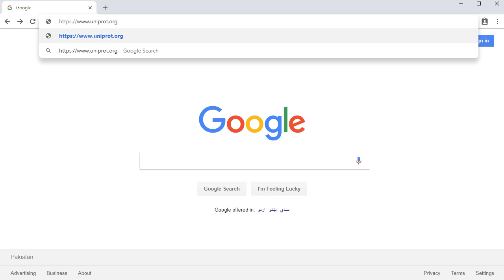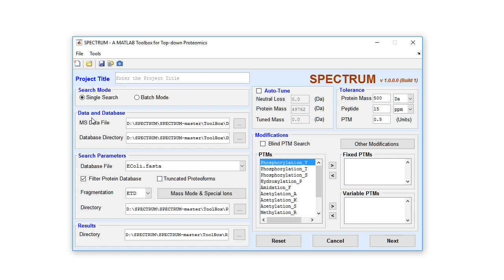Video Tutorial 08 - Downloading and Using Databases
SPECTRUM is a MATLAB based Toolbox for Protein Identification from Top-Down Proteomics Data.